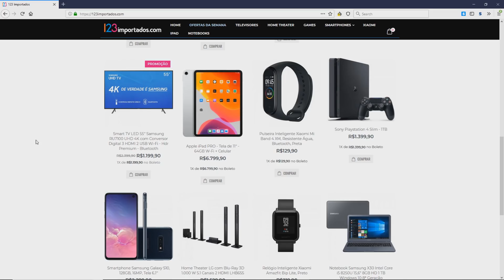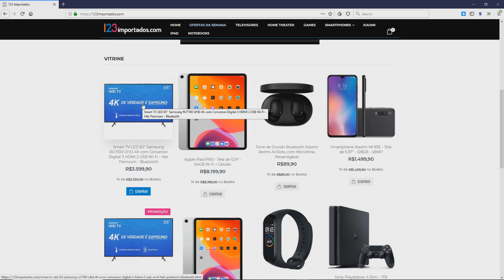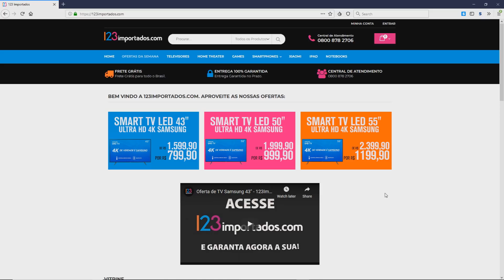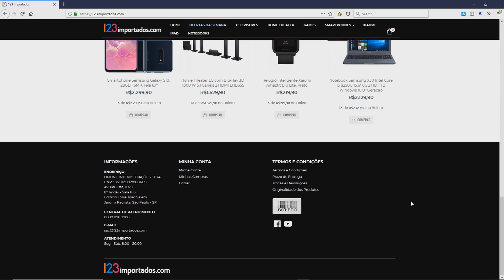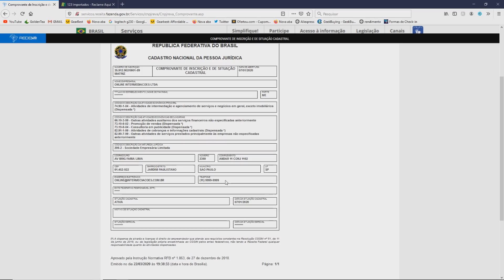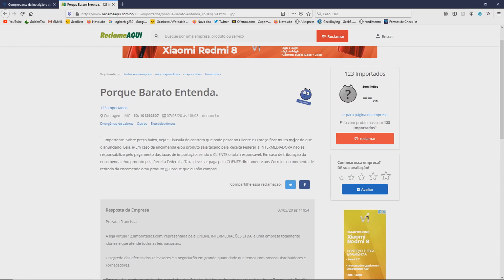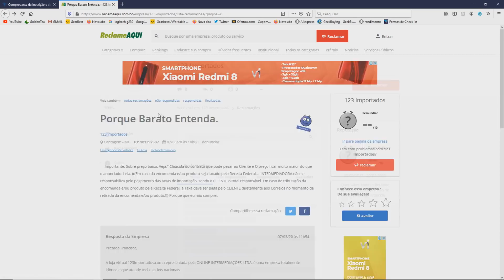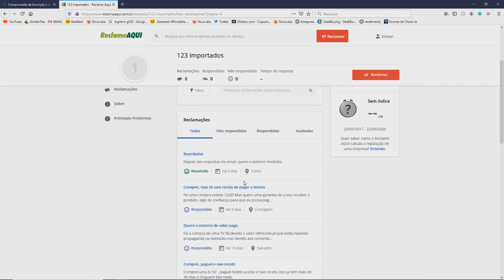Comprar no site 123 Importados é confiável?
Music without copyright - Attribution not required
Artist: Rachel K Collier | Track: Cockroach On Toast